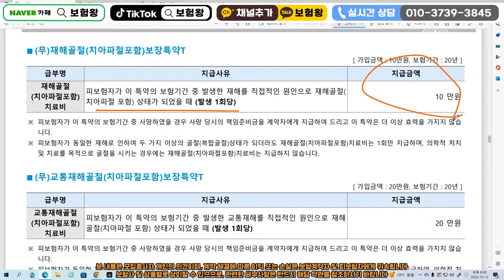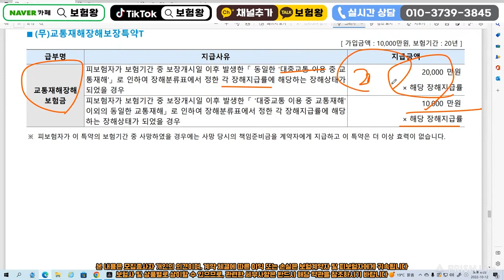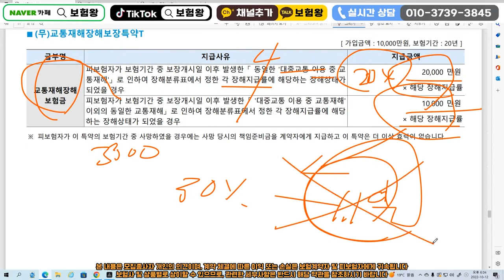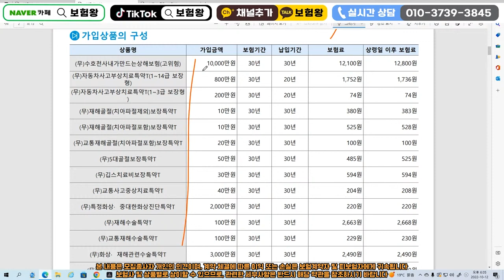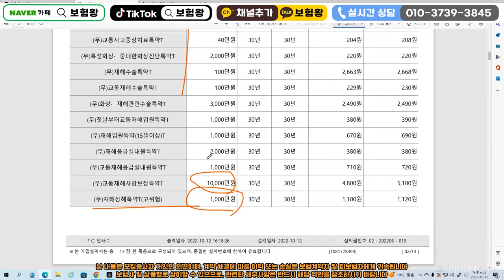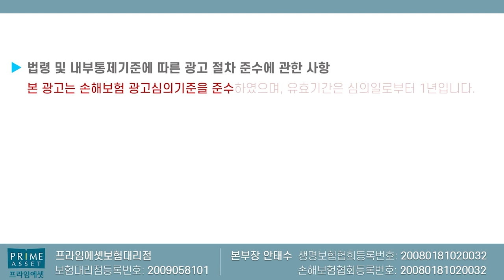이보다 완벽한 가성비 상해보험은 없다!! (f.2만원대 완벽보장~)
완벽한 상해플랜 올려드립니다
2만원대 가성비상해보험  언제든지 연락주세요

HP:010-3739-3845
카톡친구추가:r2an
카톡플러스친구:보험왕